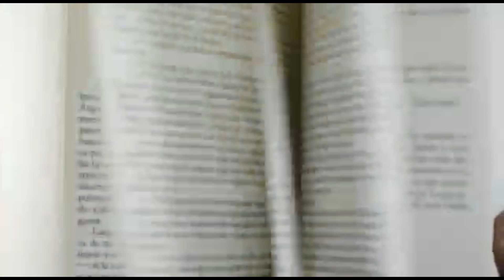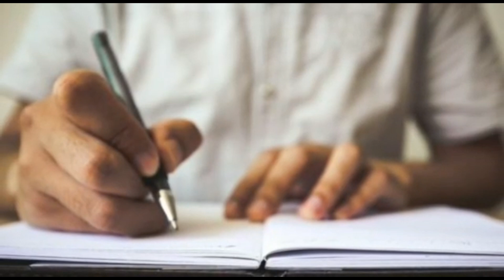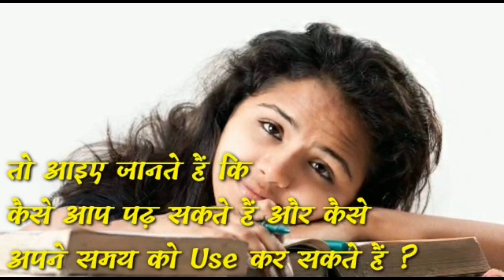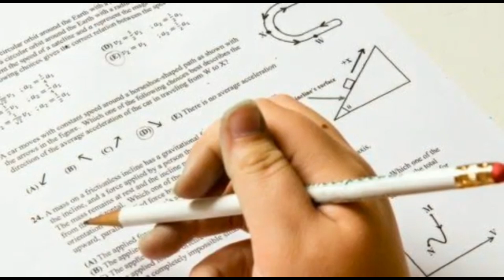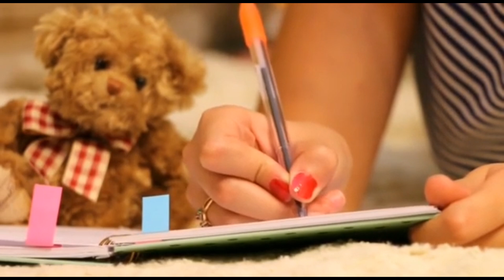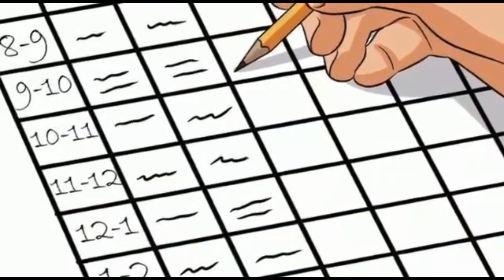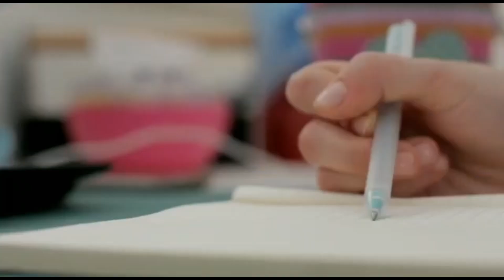Lockdown की छुटियों में पढ़ाई में मन कैसे लगाएं?/How to Concentrate On Study in Holidays,/